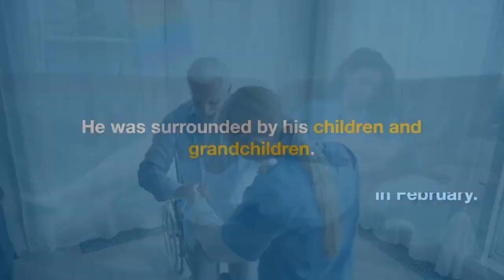O.J. Simpson, former NFL star whose murder trial captivated the nation, dies at 76 - The News Bites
O.J. Simpson, the former NFL star acquitted of murdering his ex-wife and her friend, has passed away at 76.

Simpson's televised trial in 1995 captivated the nation, resulting in a controversial acquittal.

When a revered athlete, Simpson's sports legacy took a backseat after the tragic events in the 1990s.

He was surrounded by his children and grandchildren.

Reports of Simpson's cancer diagnosis and hospice care circulated in February.

Despite his acquittal, Simpson faced civil liability and later legal issues, including a prison sentence.

Simpson maintained his innocence and expressed his belief in the legal system until the end.

Join our growing community of news junkies and never miss a beat with The News Bites!